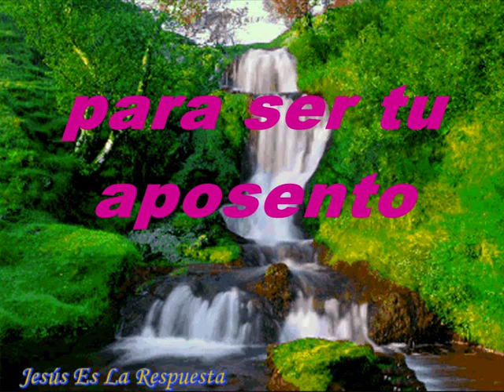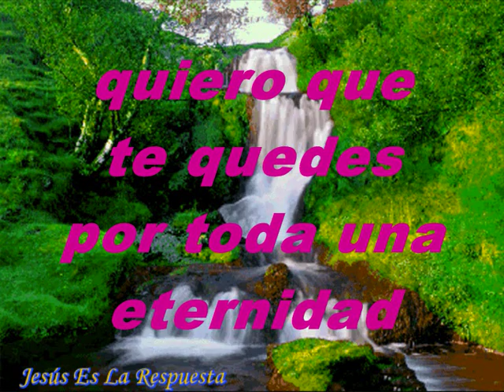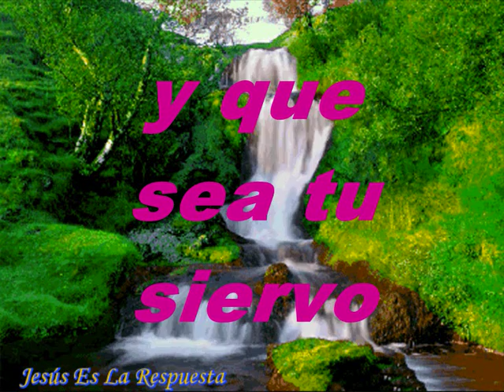Pasa Adelante Señor